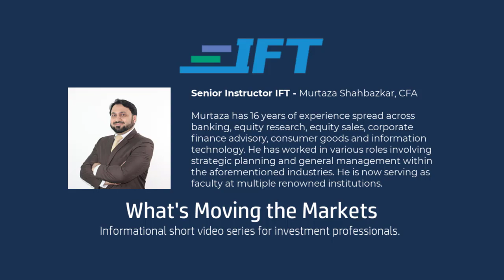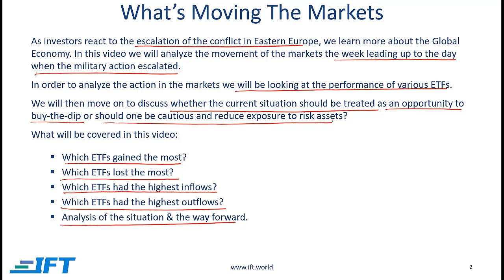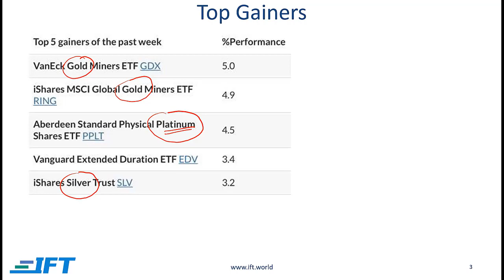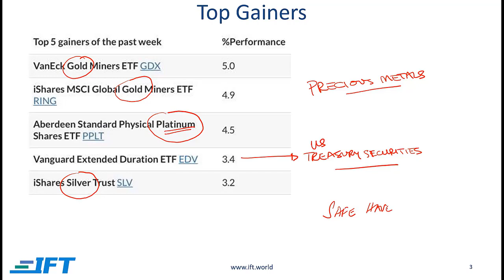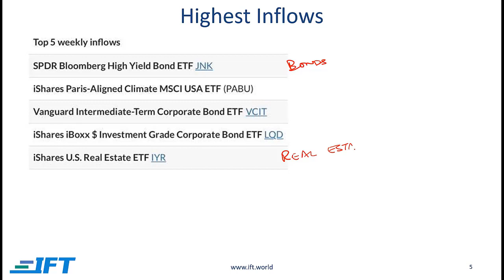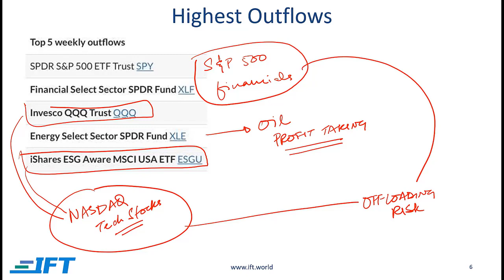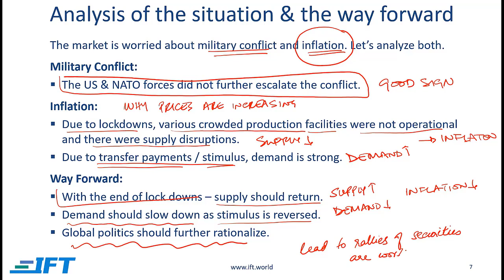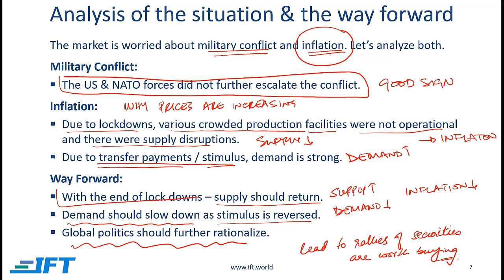Navigating Through a Perfect Storm - What's Moving the Markets?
Short Informational Video for investment professionals.

IFT has launched this new series of videos, where we talk about different phenomenon in current financial markets. Our Lead Instructor, Murtaza Shahbazkar, CFA who shares his opinion in these videos has 16 years of practical experience I the investment industry.